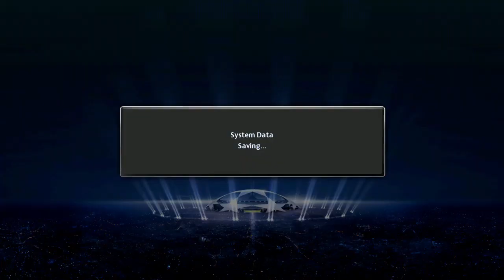UCL Group Stage - Real Sociedad * PES 2013 *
Hello! Welcome to another video. Today we are playing a good gem back in the day. Some people say it is an iconic game in the soccer gaming world.